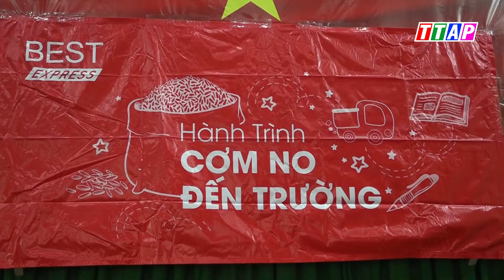Đoàn TNCS Hồ Chí Minh tỉnh tổ chức hành trình “Cơm no đến trường” tại huyện An Phú